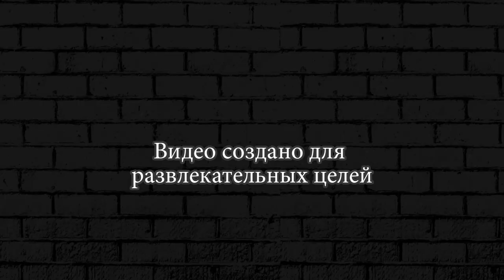ОТКРЫЛ КРАСНУЮ ЛАМБУ И СРАЗУ ПОЕХАЛ В БОЙ ► Earn to Die 2 #18